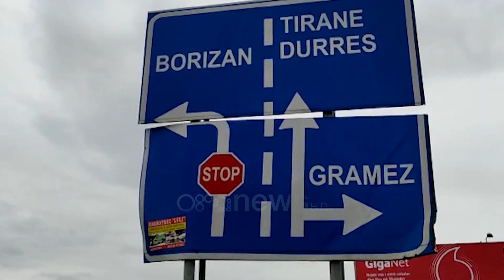Parakalimi i gabuar dhe shpejtësia shkakton 4 viktima në rrugë, shuhen këngëtari dhe fejuara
Një parakalim i gabuar 15 minuta pas mesnatë shkaktoi vdekjen e katër personave në rrugën Fushë Krujë- Milot. Këngëtari i muzikës popullore Shkumbin Brati dhe partnerja e tij 16-vjeçare humbën jetën ndërkohë që më 4 mars kishin festuar fejesën. Ata ndodheshin pasagjerë në makinën e Artan Alushit që humbi jetën gjithashtu në aksident. Ngjarja ndodhi  si pasojë e përplasjes ballore të makinës së të rinjve me mjetin e drejtuar nga Alfred Dika, i cili është viktima e katërt e aksidentit.

Një aksident i rëndë me pasojë katër të vdekur ka ndodhur 15 minuta pas mesnatës së shtunë në aksin rrugor Fushë Krujë-Milot.

Viktima kanë mbetur çifti i të rinjve Shkumbin Brati, 20 vjeç, këngëtar i muzikës popullore dhe Almeina Karaj, 16 vjeçe.

Në datën 4 mars dy të rinjtë kishin festuar fejesën, e cila për fat të keq u kthye në tragjedi nga kjo ngjarje e rëndë rrugore.

Nga përplasja e fortë mes dy automjeteve ka humbur jetën edhe drejtuesi i makinës ku ishin dy të rinjtë, shtetasi Artan Alushi, 30 vjeç si dhe shoferi i makinës tjetër Alfred Dika, 39-vjeç.

Ndërkohë ngjarjes së rëndë i ka mbijetuar 34-vjeçarja, Rudina Haka, e cila ndodhej pasagjere në makinën e drejtuar nga Artan Alushi.

Policia ka bërë të ditur se në momentin e aksidentit dy mjetet po lëviznin me të paktën 100 kilometër në orë, ndërkohë që shpejtësia e lartë, terreni i rrëshqitshëm dhe parakalimi i gabuar dyshohen si shkaqe të aksidentit.

Shkumbin Brati ishte këngëtar i muzikës popullore, ndërsa Artan Alushi, që drejtonte makinën ku ndodheshin të rinjtë, ishte instrumentist.

Të dy ata bashkë me Almeina Karajn dhe të mbijetuarën Rudina Haka, kishin qenë deri në orët e vona të së shtunës në një lokal me muzikë në Shënkoll të Lezhës, ku kishin performuar si anëtarë të një grupi muzikor.

Por aksidenti i ndodhur në afërsi të fshatit Borizanë në Fushë-Krujë, u mori jetën në rrethana tragjike.

Ekspertët kanë zbardhur edhe dinamikën e aksidentit ku rezulton se makina ku ndodheshin të rinjtë është përplasur me mjetin e drejtuar nga 39-vjeçari Alfred Dika që po udhëtonte i vetëm me mjetin "Mercedes Benz" nga Fushë-Kruja në drejtim të Milotit, i cili dyshohet se ka kryer edhe parakalimin e gabuar duke u dalë përballë mjetit tip "Golf ", ku ndodheshin tri viktimat e tjera dhe pasagjerja e mbijetuar.

Aksi rrugor ku ndodhi ngjarja cilësohet si njollë e zezë në hartën e ngjarjeve rrugore në vend, pasi ka shkaktuar edhe më herët viktima dhe të plagosur.